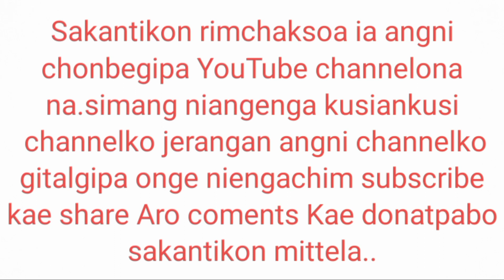Nok detoma Aiao!!